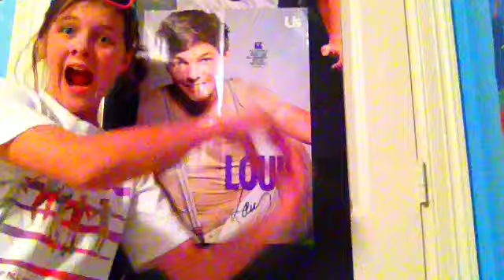"Live While We're Young" Fan Video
Fan video of "Live While We're Young" by One Direction.